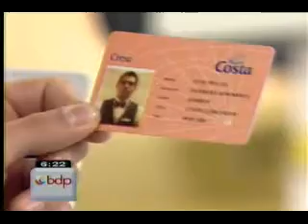Sobreviviente peruano narra tragedia tras naufragio de Costa Concordia